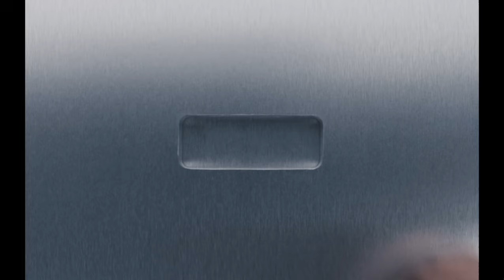not like us but it’s just curse words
a minorrrrrrrrrrrr

content surveys!

xo lizzie